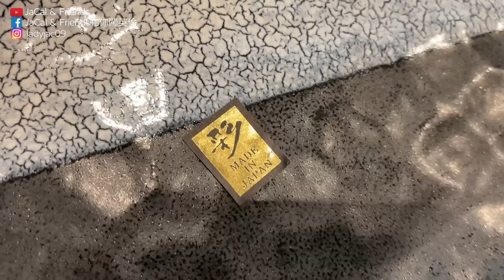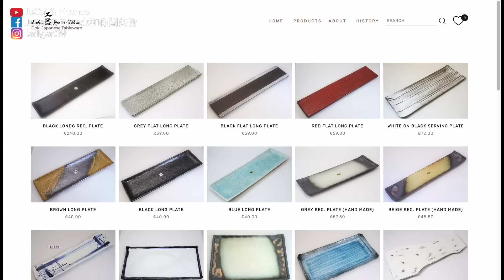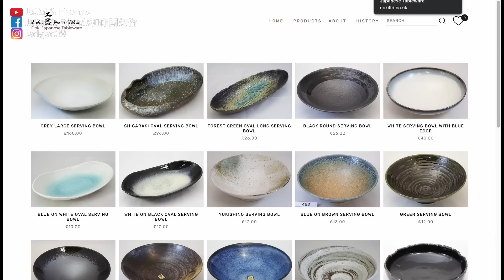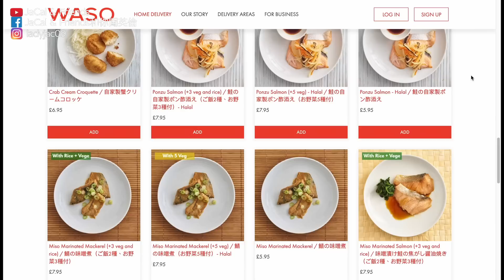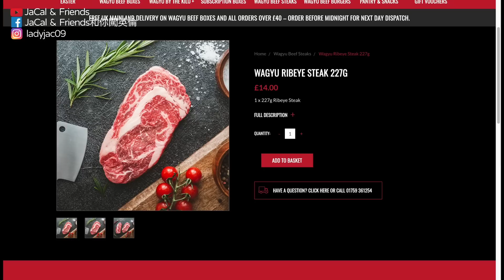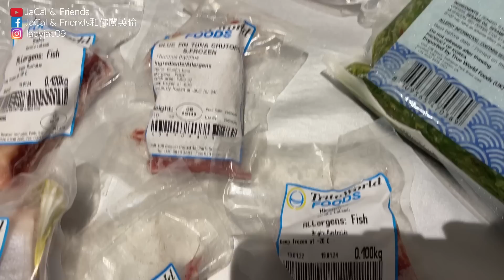尋找日本的味道 / 英國都有Doki !? / 勁食魚生刺身 | JaCal & Friends🇬🇧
上次我哋介紹咗喺英國尋櫻之旅，係咪未夠喉呢？今集我哋會繼續同大家一齊尋找日本嘅味道！勁食魚生刺身！原來英國仲有DOKI添！？

移民英國12個城鎮生活費比較 /倫敦 Reading Southampton Brighton Bristol Birmingham Manchester Nottingham Edinburgh